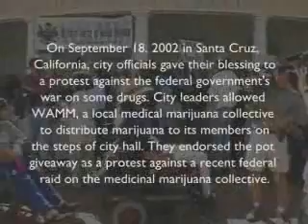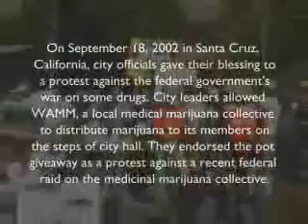Robert Anton Wilson: Maybe Logic - 5/6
Maybe Logic "is" a hilarious and mind-bending journey into the multi-dimensional life of Robert Anton Wilson, author of the Illuminatus! Trilogy. Featuring video spanning 25 years and the best of 100 hours of footage thoroughly tweaked, transmuted and regenerated, Maybe Logic follows the ever-open eye of Pope Bob as he penetrates human illusions exposing the mathematical probabilities and spooky synchronicities of the 8 dimensions of his Universe.

The feature-length documentary features Tom Robbins, RU Sirius, Ivan Stang, Paul Krassner, Valerie Corral and Douglas Rushkoff.

The soundtrack includes music from Boards of Canada, Animals On Wheels, Tarentel, Funki Porcini, The Supplicants, Pullman, Matt Elliott, The Cinematic Orchestra, Ognen Spiroski and Amon Tobin.